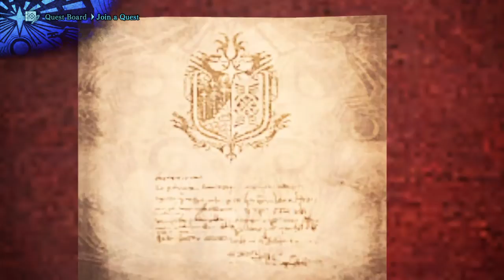Monster Hunter World: Iceborne Viper Tobi Kadachi